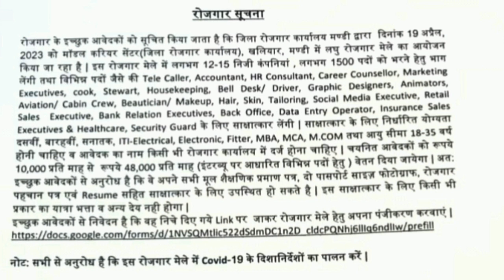Rojgar Mela in Mandi Himachal || 1500 पदों पर भर्ती